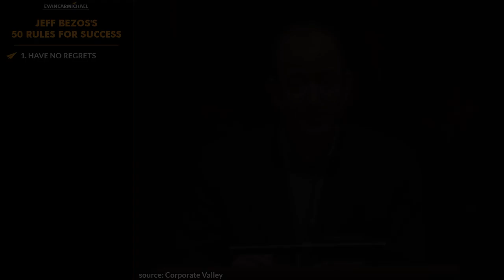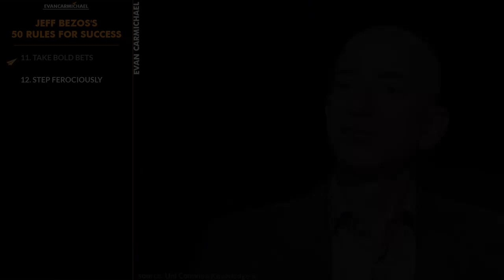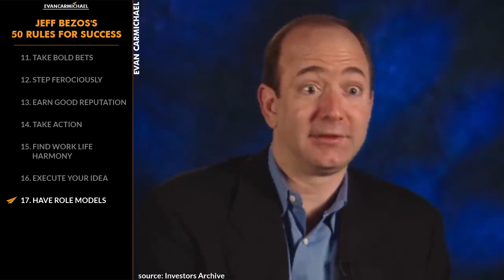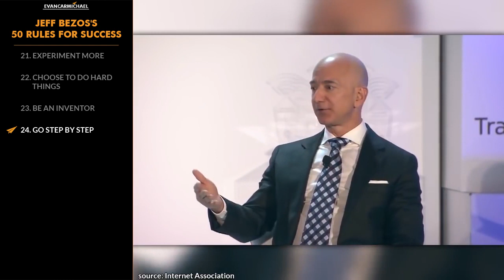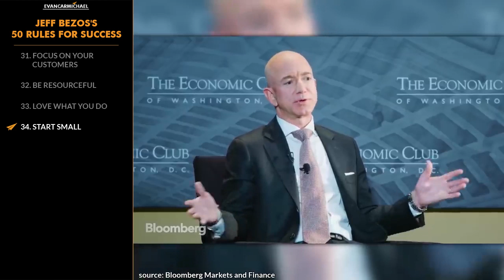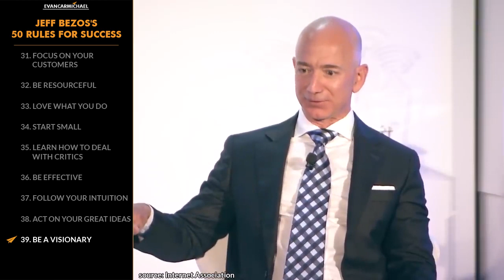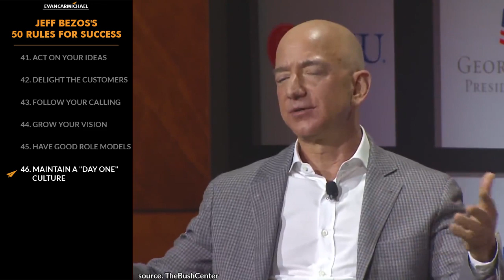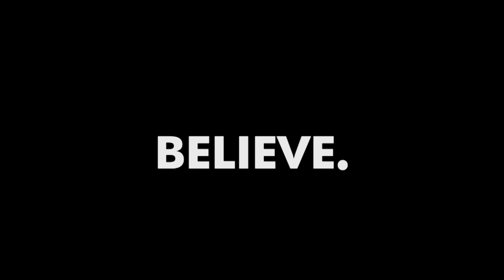HOW Jeff Bezos Became The World's RICHEST MAN!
✎ Jeff Bezos' Top 50 Rules For Success. While in high school, he worked at McDonald's as a cook. He quit his high paying job in New York to start Amazon. Forbes described Bezos as "far richer than anyone else on the planet". He's Jeff Bezos and here's my take on his Top 50 Rules for Success!

1. what is your intuition telling you to do?
2. what does choosing a life of adventure mean to you?
3. who are 2 role models that you're gonna study and learn from?

✎ More about Jeff Bezos. As a child, he spent summers working on his grandfather's ranch in southern Texas. He served as the president of the Princeton chapter of the Students for the Exploration and Development of Space. After graduating from Princeton in 1986, Bezos worked on Wall Street in the computer science field. He founded Amazon.com after making a cross-country drive from New York to Seattle, writing up the Amazon business plan on the way. He had left his well-paying job at a New York City hedge fund after learning "about the rapid growth in Internet use". In 2000, Bezos founded Blue Origin, a human spaceflight startup company. He was one of the first investors in Google, investing $250,000 in 1998. A number of other business investments are managed through Bezos Expeditions. He surpassed Bill Gates on the Forbes list of billionaires to become the world's richest person. His net worth surpassed $100 billion for the first time on November 24, 2017.

Much love,
Evan